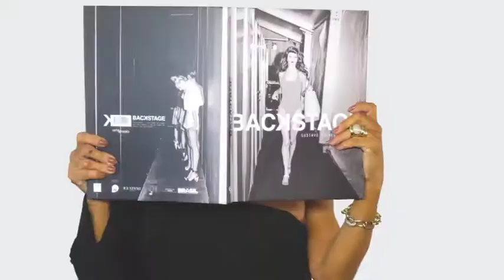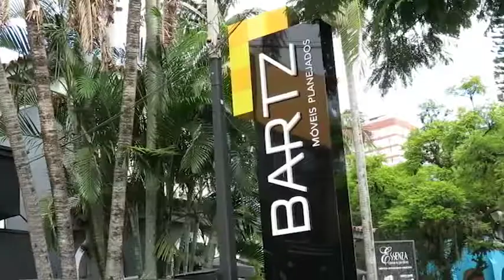BARTZ MOVEIS 22/04/18